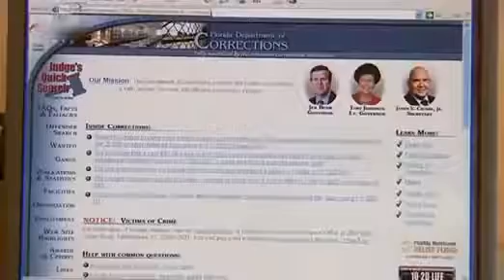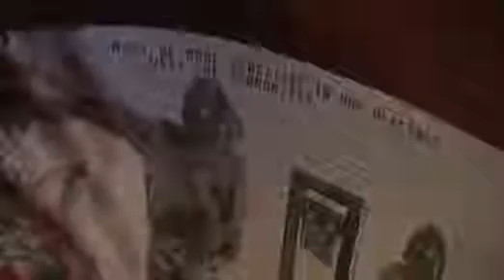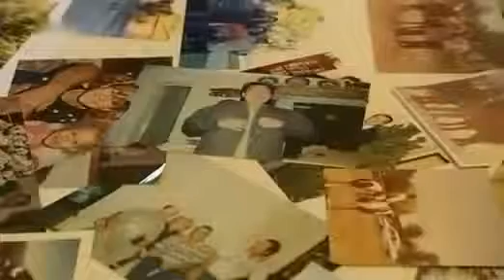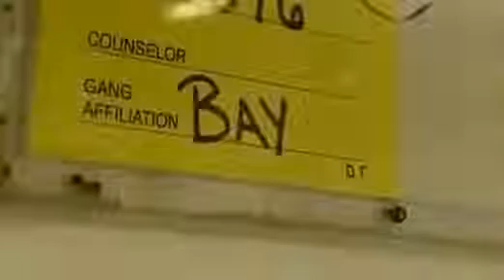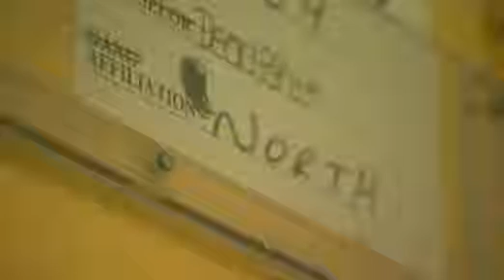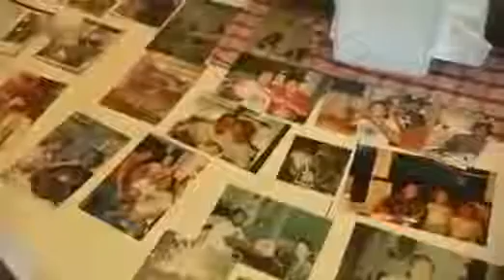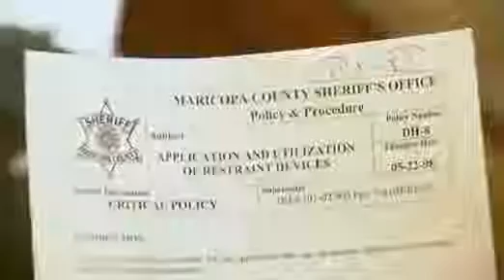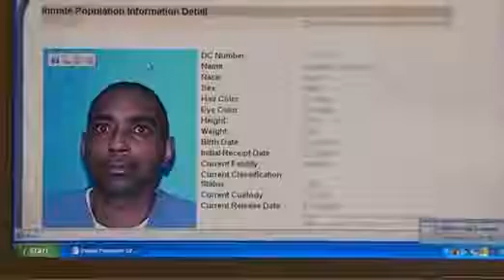Das härteste Gefängnis der Geschichte - El Hongo Mexiko - Doku 2017 (NEU *HD*)